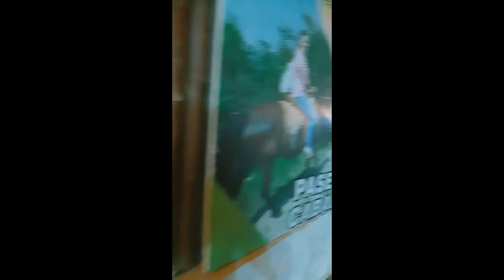Lunahuaná querido | Perú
Amiguitos hola, les muestro un pequeño extracto de mi paseo con mis familiares a Lunahuaná donde estuvo increíble y divertido, espero que Uds. también pueden ir a conocer porque se disfruta del buen clima, los deliciosos potajes y su artesanía maravillosa.